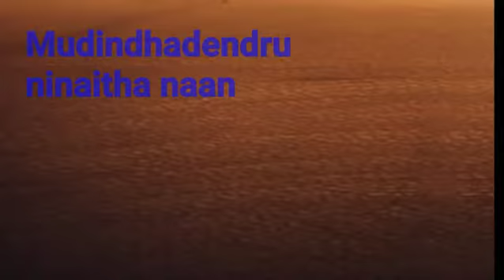Um azhagaana kangal ennai ( Short) | Christian whatsapp status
உம் அழகான கண்கள் என்னை கண்டதாலே..